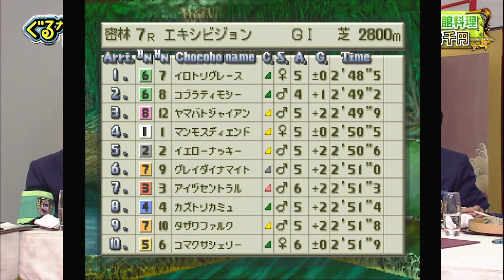チョコボスタリオンEX・密林2800M